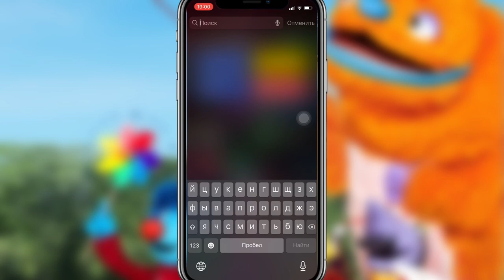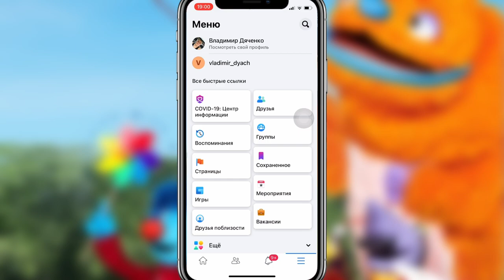Обзор iOS 14.5 бета 5 Обзор ИОС 14.5 бета 5 Обзор АЙОС 14.5 бета 5: техноканал iApple Expert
Обзор iOS 14.5 бета 5 на iPhone 12
Обзор иос 14.5 бета 5 на iPhone 12
Обзор айфон 14.5 бета 5 на iPhone 12
Релиз iOS 14.5 бета 5
Релиз иос 14.5 бета 5
Релиз айос 14.5 бета 5
Тест iOS 14.5 бета 5
Тест иос 14.5 бета 5
Тест айос 14.5 бета 5

Что нового в iOS 14.5 бета 5:
- Повышена автономность
- Повышена производительность
- Исправлены мелкие баги

Внимание!!!